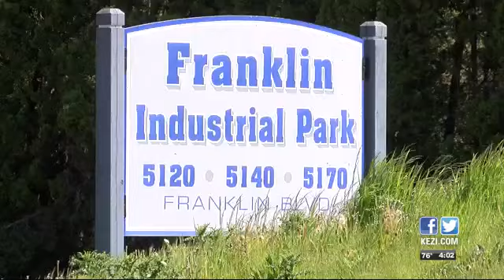Man charged with murder after shooting in Eugene